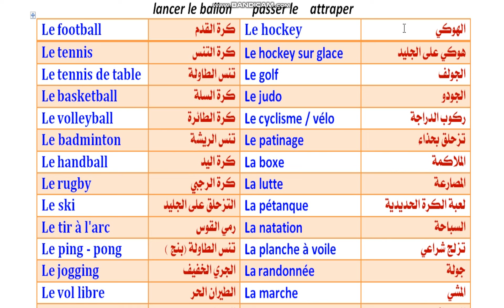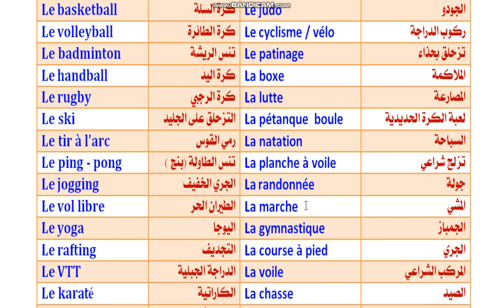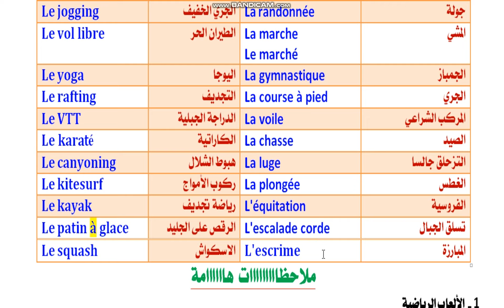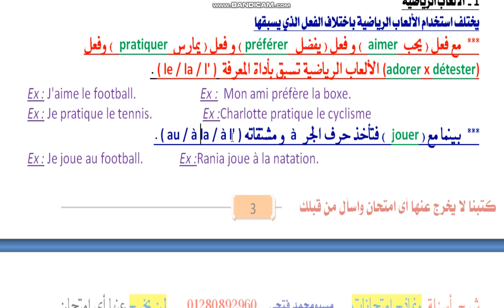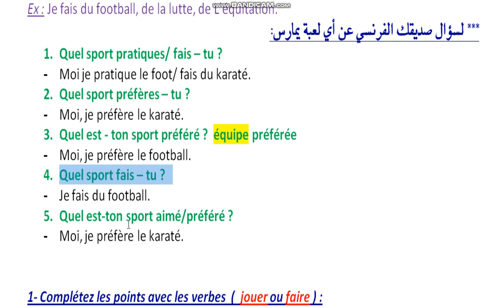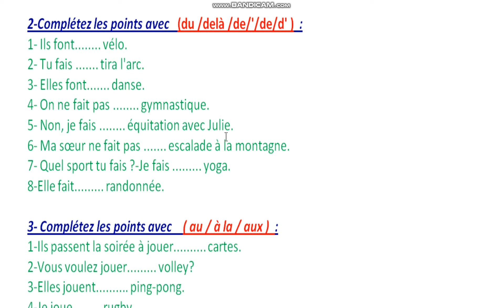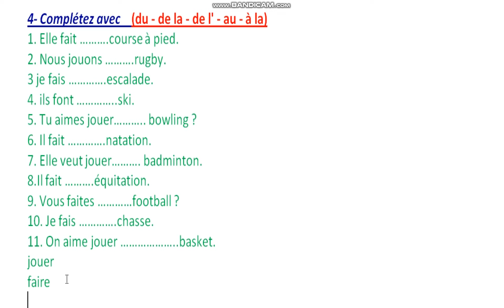3ème sec Leçon 1 vocabulaireالدرس الاول 3 ث كل فعل مع الرياضات بياخد ايه